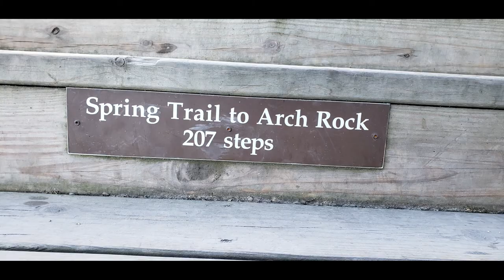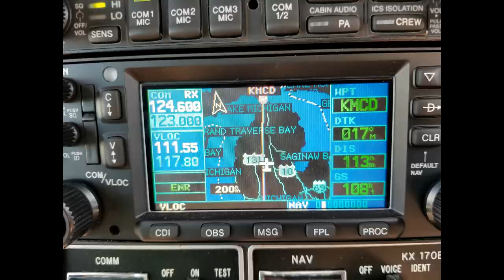Mackinac Inspiration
Day trip to Mackinac Island, MI.  We nail our short field landing, explore historic downtown & the fort, watch fudge be made, tour the butterfly house, hike to arch rock for awesome views of 2 the great lakes, dinner by the lakeside, and a gorgeous (distant) thunderstorm & sunset over Lake Michigan on the ride home!  This is one of the 1st vlogs I made documenting our shenanigans in 6-zero-alpha, so pardon the low quality.

Backstory
Before go-pro’s and this channel, there was inspiration. We would take day trips and I would weave together all the cellphone footage into short videos to share with family & friends on FB.  I loved sharing our experiences, “bringing them along for the ride.”  Then I caught this guy on YouTube doing the same thing in his Bonanza, but waaaaaaay better; the video quality, storytelling, production, basically everything.  After viewing his day trip to Mackinac, I was inspired – “hey we could do that”!  So we did, and in the process he inspired me to “raise the bar” on my videos.  Shortly after this, I bought some gear, started filming, and then this channel. Now you are watching – thanks, hope you enjoy the ride!